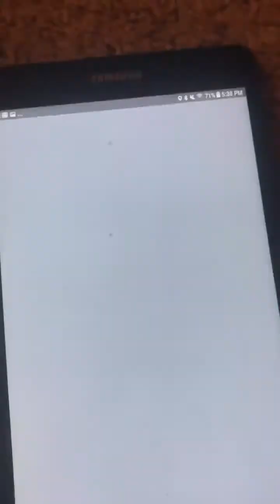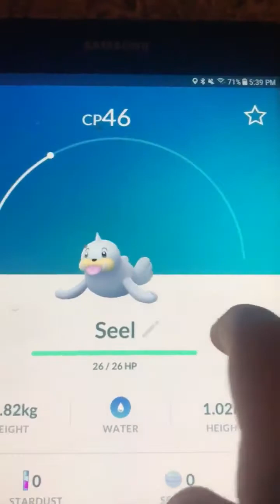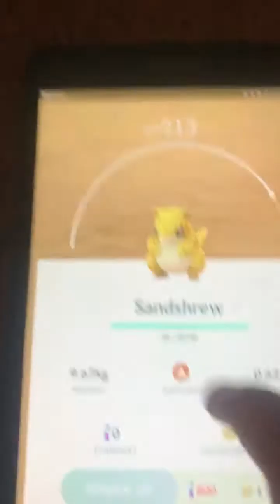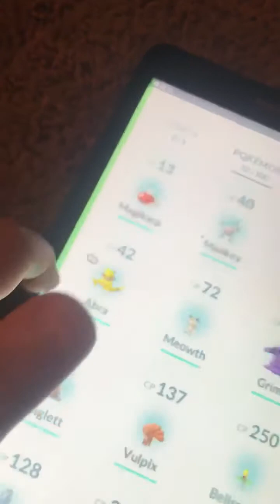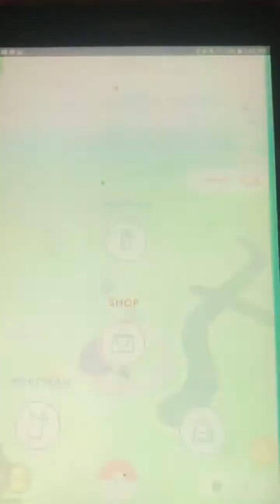Pokemon Go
Pokemon game play and more!